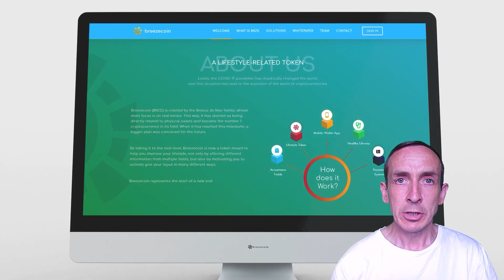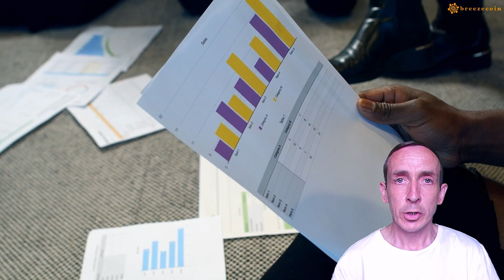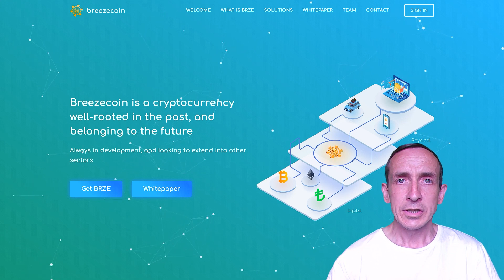New Review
Thank you New Review for being a significant part of our community!